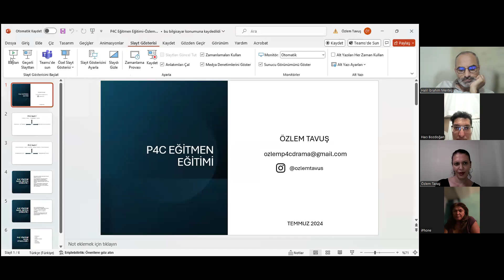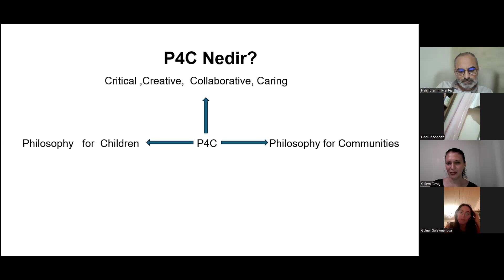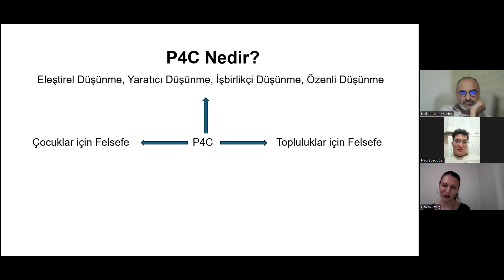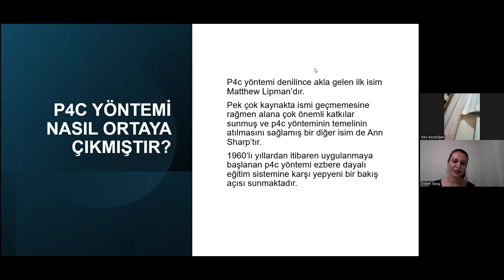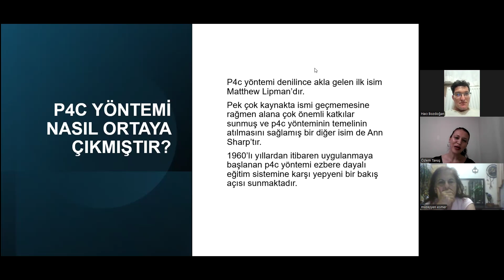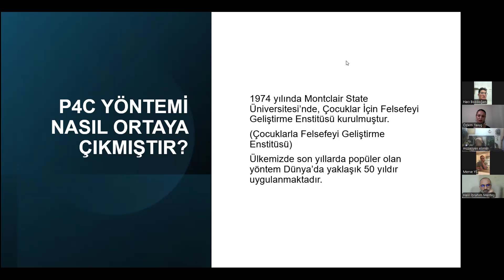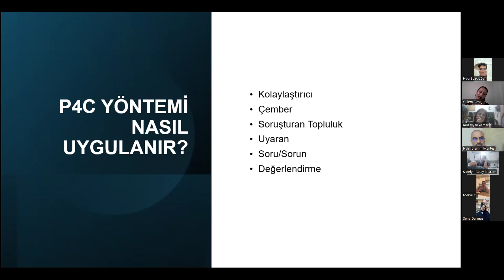P4C ÇOCUKLARLA FELSEFE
ÖZLEM TAVUŞ